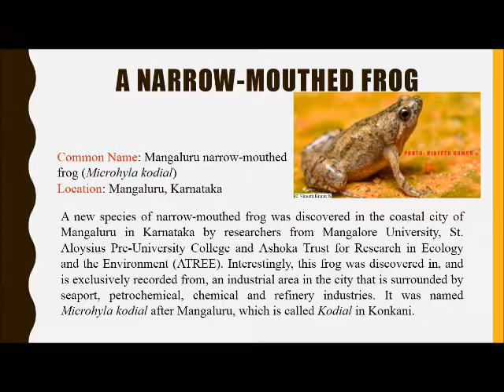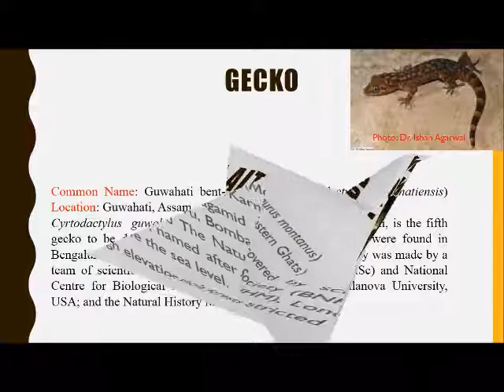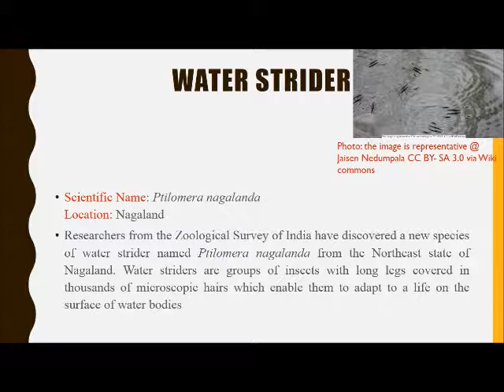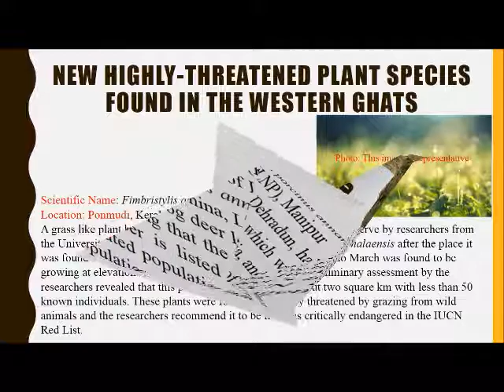Newly discovered species from India in 2018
Press the thumbs up button and click on bell button for notification of new video.